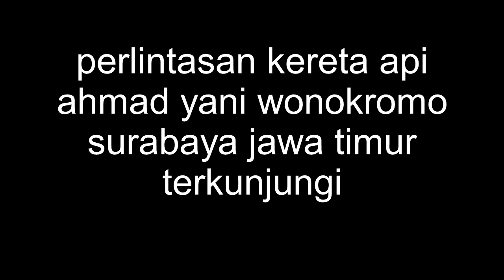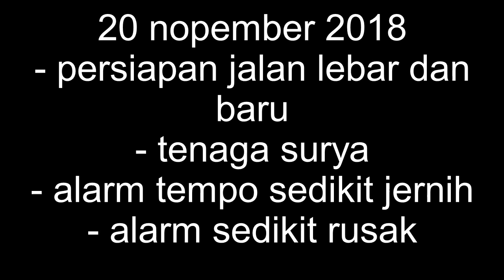Perlintasan kereta api royal plaza rsi wonokromo surabaya jawa timur revisited & long edition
video perlintasan kereta api royal plaza rsi wonokromo (rs islam surabaya) jl. achmad yani - jl jend a yani, wonokromo, surabaya jawa timur full revisited. ini dekatnya rumah sakit islam surabaya wonokromo surabaya, dan stasiun wonokromo
nama urut kereta api
10 nopember 2018
ka 44/45 bima cc206
ka 112/113 mutiara selatan cc206
ka 448 lokal krd kertosono cc203
ka 5 argo wilis cc206
ka 83 sancaka cc206

20 nopember 2018
ka 179 pasundan
ka 83 sancaka
ka 50 turangga cc206
ka 421/414 rapih dhoho

29 nopember 2018
ka 83 sancaka
ka 179 pasundan

model palang
camsco cina indonesia, 3 palang pintu bersimbol np
genta :elektrik
sirine/alarm :indonesia, 2 alarm

video di 29 nopember 2018 dengan sirine/alarm baru jpl ahmad yani wonokromo ternyata bekasnya alarm jpl dupak rukun asem rowo ini videonya